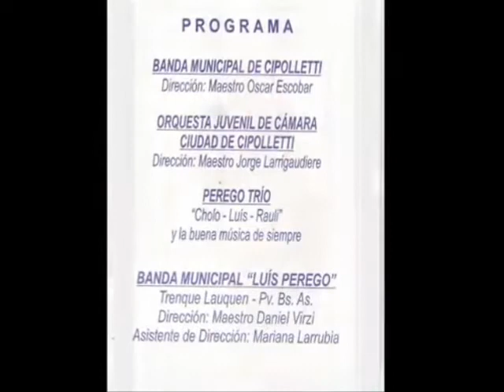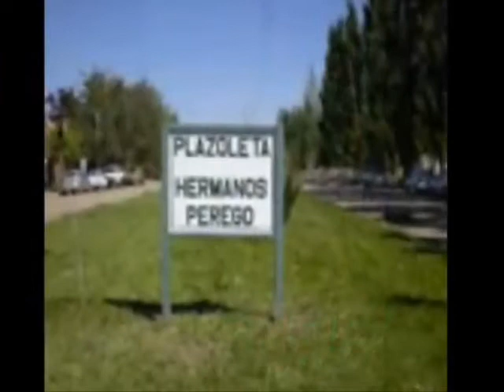Tributo a Juan Carlos Perego